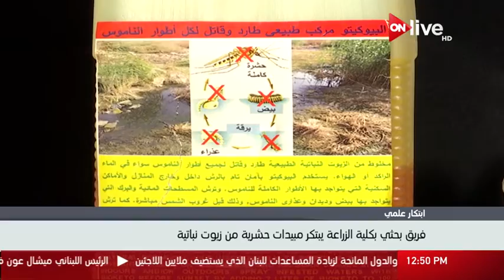ابتكار علمي.. فريق بحثي بكلية الزراعة يبتكر مبيدات حشرية من زيوت نباتية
الموقع الرسمي للقناة  ..